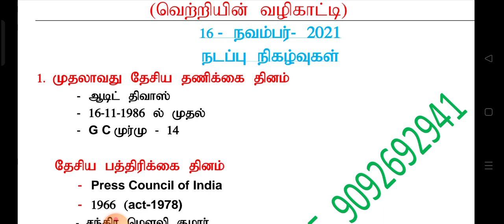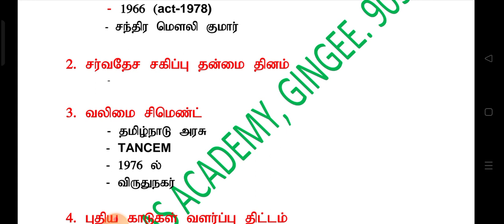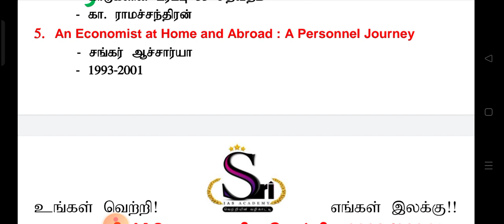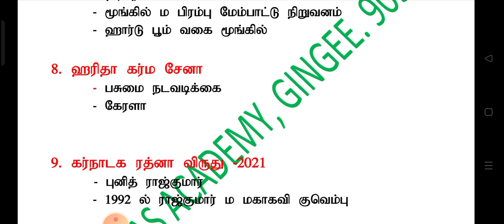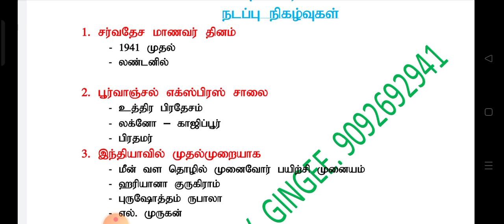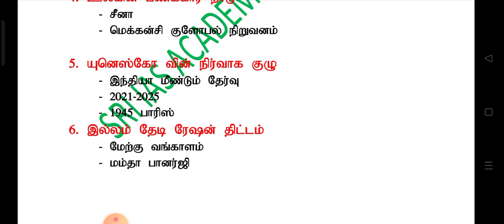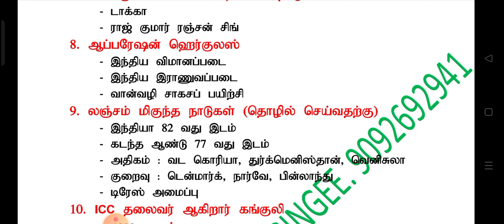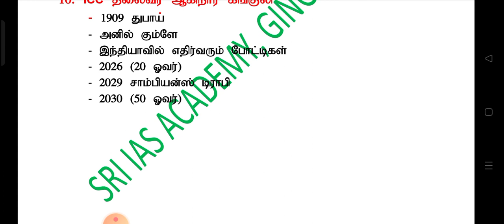Nov 16&17@sriiasacademy7405 TNPSC UPDATES TNPSC live tnpsc success tnpsc gr1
For updates pls join with us